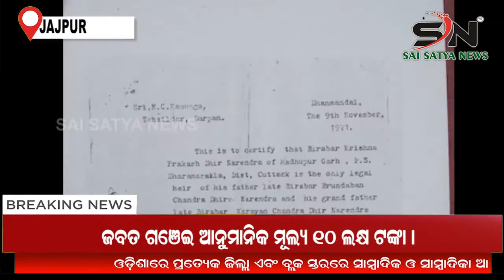JAJPUR : ରାଜପରିବାର ରେ ଦେଖା ଦେଇଥିବା ବିବାଦ ରେ ପ୍ରତିକ୍ରିୟା ରଖିଲେ ମଧୁପୁର ଗଡ଼ ରାଜପରିବାର ର ରାଣୀମା |ODISHA